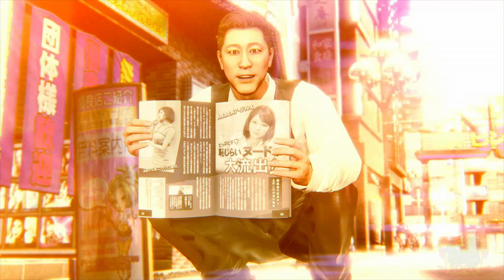Yakuza: Like A Dragon part 2: Chapter 1 Light and Shadow part 2 (Xbox series X) no commentary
Ichiban Kasuga, a low-ranking grunt of a low-ranking yakuza family in Tokyo, faces an eighteen-year prison sentence after taking the fall for a crime he didn't commit. Never losing faith, he loyally serves his time and returns to society to discover that no one was waiting for him on the outside, and his clan has been destroyed by the man he respected most.